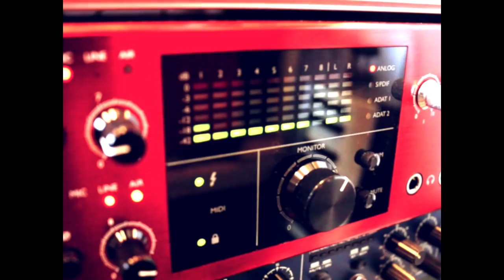Zach Johnson - Small Town (Official Video)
Small Town is a song about diving in and making no apologies, about how living to a deadline can be a positive thing and about always wanting something more.